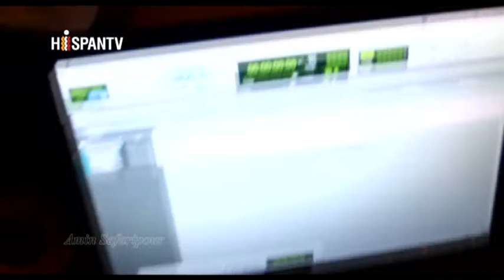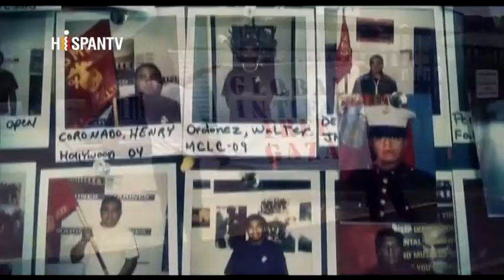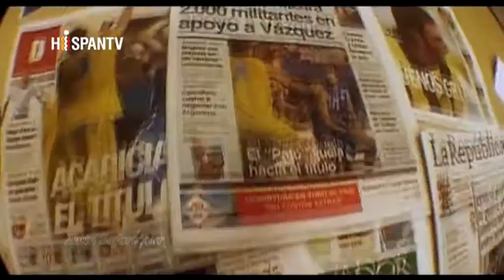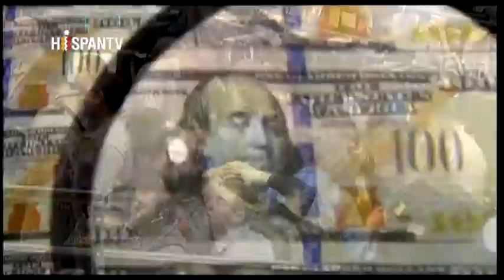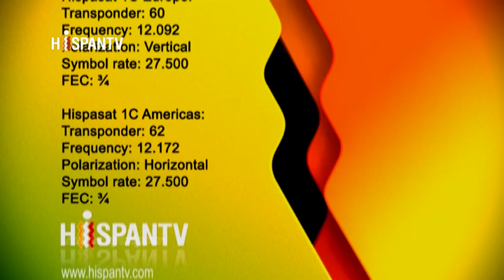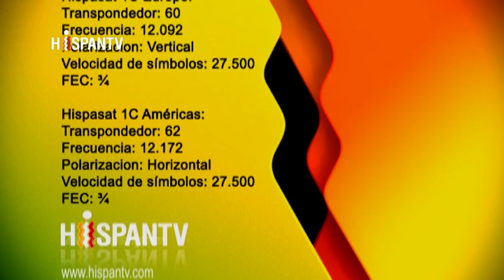HispanTV Promotion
First HispanTV Promotion

Audio: Español

Editing: Amin Safaripour

Year: 2011